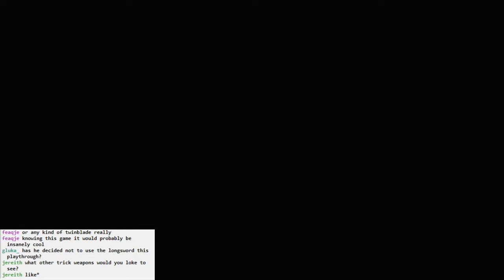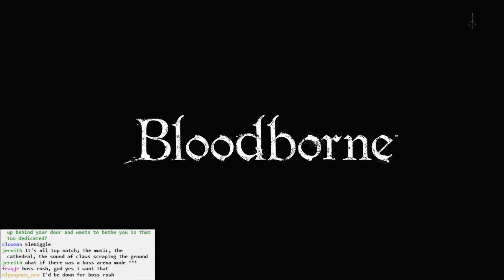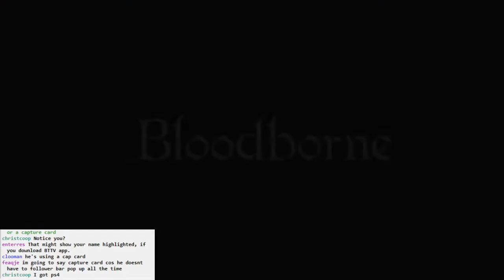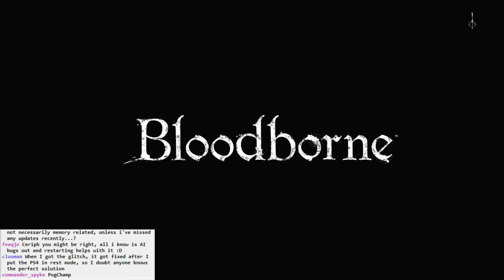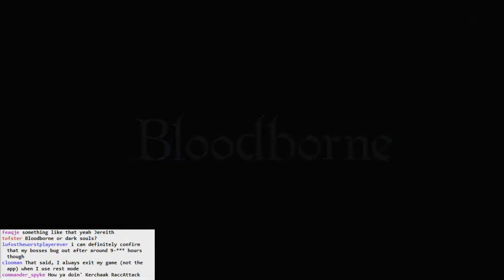Bloodborne BLIND #020 - Take Your Pick of Killer Boss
Taking turns dying to Amelia and Undead Giant.